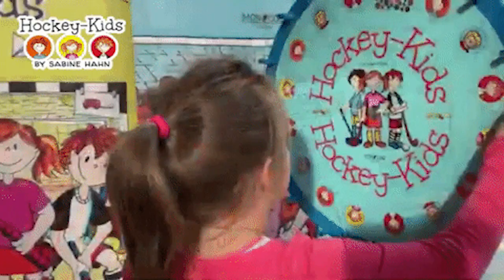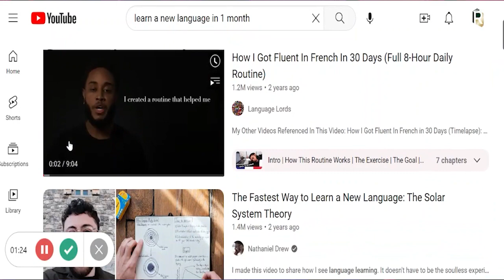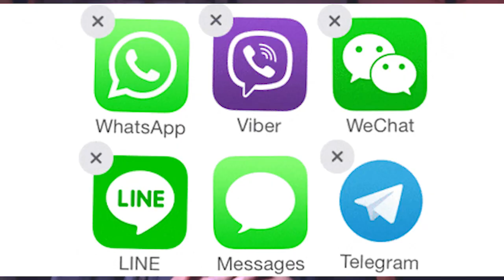You don’t need to be a native English teacher for this opportunity | Teach English 2023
📚 The Adventure Capitalist book:

You don’t need to be a native English teacher for this opportunity.
Make money teaching english
How to teach english abroad
Travel the world teaching english

In this video I’m going to give you an idea I had while I was living abroad and working as an English teacher.

If you’ve ever wanted to know how to make money teaching English, to teach abroad or to travel the world teaching English this may be the opportunity for you.

Or

You’re already an English teacher in your country and you want to do more than just start an English school.

In this video I’m going to explain to you an English speaking school idea and a little about the global English industry overall.

Hey it’s Terra from Opportunity Everywhere where I give you niche business ideas, showcase investment opportunities around the world and ultimately help connect you to your opportunity.

So, I lived overseas in a few countries and I made money by teaching English online. It’s something I did before it was popular, widely known and saturated. Either way, once people learned I was an English teacher, they really wanted to learn English from a native speaker.

I did tutor a few students but for the most part I didn’t enjoy all aspects of English teaching, what I started as was an English speaking practice teacher. I loved that. I learned how to get people to speak, kids, adults, shy students and it presented me with a few business ideas.

I even tried to start my own company abroad for just this very specific skill in English. There were so many people around me who had learned English in school and just never used it. I wanted to help adults maintain and improve their spoken English.

Not only that, but in the schools that I had volunteered at and the villages I lived in, even if they had a tutor the children would learn, learn, learn but not apply. They could study but not many could speak.

But before I give you the idea - here are some stats from Reportlinker:
Global English Language Learning Market to Reach $43.6 Billion by 2027
US$15.4 Billion in the year 2020
The compound annual growth rate Offline is projected at 14.7% with Online CAGR at  16.6%
U.S. Market is Estimated at $4.2 Billion
 China is Forecast to Grow at 20.5%

The full report is linked below so that you can see the other countries talked about specifically

So, what I thought would be a good idea but never did and may be an opportunity for you,  wherever you are living, is an English speaking practice school.

I met a teacher in Crimea who did just that. All classes were students getting together and doing speaking activities, some that trained their speaking for specific certificates, or olympiads.

This idea is not just for native English speakers. Wherever you are, if you are an English teacher, it’s a great way to differentiate. In so many countries children have English in school, this would help them to use their English regularly thru speaking.

If I were to do this (and I wanted to here’s how). I’d rent an office, and compile basic, intermediate and advanced speaking activities. I’d hold these classes a few times a week to 2 groups, adults and children.  You would also need to create a mechanism to test everyone's level. If you wanted to focus on one age group such as adults, it could be more specific with professional English speaking practice or career based.

When I was living in Albania I really wanted the language school I was working at to offer short term highly focused speaking classes because so many Albanias went to work in Greece and Italy. It would be like a 1-month Italian for Restaurant workers or Greek for Construction workers course. I think I’m off topic

Anyway, there are so many free materials online to do this, it's just really about attracting people and differentiating yourself and specializing in your area from other English schools by improving on a skill many need more help with.

I had so many adult students saying I just need to practice my English, I never use it, I don’t want to lose it.

So that was what I wanted to do and maybe it’s something that as an English teacher in your country it may seem obvious to you, but this video is for the ones who needed an idea.